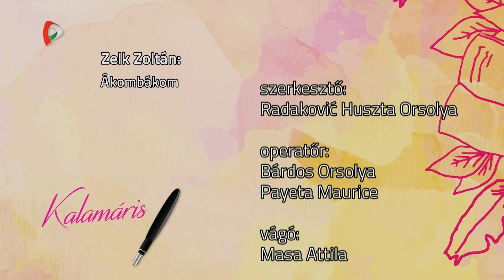Kalamáris – Majoros Szandra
Majoros Szandra, Hunyadi János Általános Iskola, Csantavér
(Zelk Zoltán: Ákombákom)